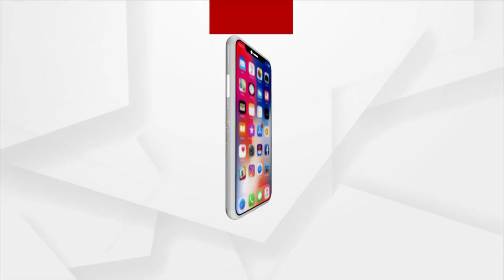୧୪ ଏପ୍ରିଲ ସିରୁଳୀ ମହାବୀର ପୀଠରୁ ସିଧାପ୍ରସାରଣ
୧୪ ଏପ୍ରିଲ ସିରୁଳୀ ମହାବୀର ପୀଠରୁ ସିଧାପ୍ରସାରଣ
ସକାଳ ୬ଟା ରୁ ୭ ଟା
ସକାଳ ୭.୩୦ ରୁ ୯ ଟା
ଦିନ ୧.୩୦ ରୁ ୨ ଟା
ସନ୍ଧ୍ୟା ୫.୩୦ ରୁ ୬ ଟା
ରାତି ୯ ଟା ରୁ ୧୦ ଟା